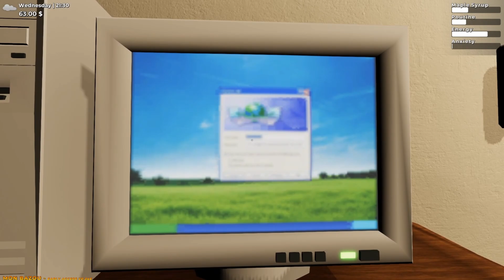Mon Bazou : Rags To Riches - Hard Mode EP #3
Welcome to my Mon Bazou Rags to riches series. Every thing will be on hard mode with no perma death. Only real challenge i am setting for my self is to have a successful green tree farm. Other than that please enjoy and don't forget to make fun of me in the comments.